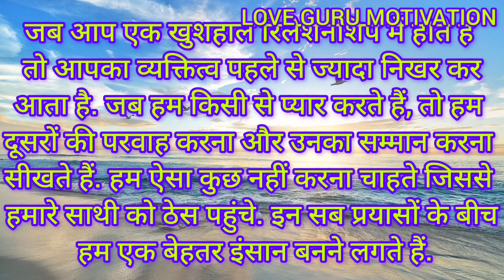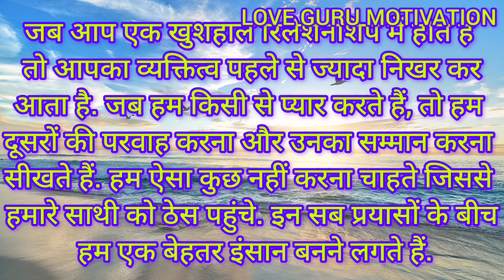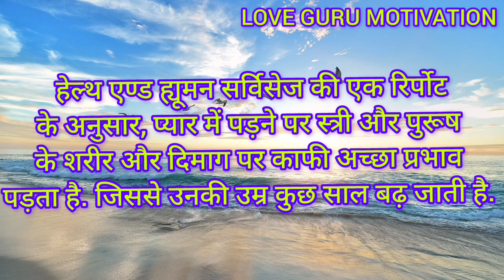जो स्त्री आपसे गुस्सा हो जाय तो समझ लेना कि वो.||Gulzar Shayri ||Gulzar Poitry